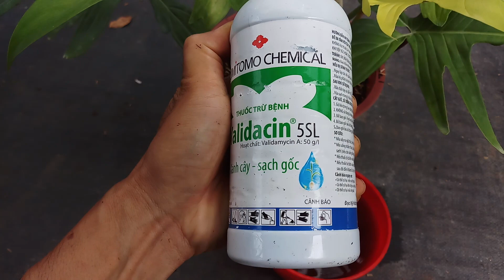Cách thay chậu và bón phân cho cây trầu bà cánh én (Philodendron Florida Ghost)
Đây là cây trầu bà cánh én được tôi trồng hai tháng. Ban đầu, khi mới mua về trồng thì cây trầu bà cánh én chỉ có bốn lá. Sau 2 tháng trồng, hiện tại cây trầu bà cánh én đã được bảy lá. Điều này có thể thấy, đối với cây trầu bà cánh én thì trung bình 20 ngày cây sẽ mọc 1 lá mới.